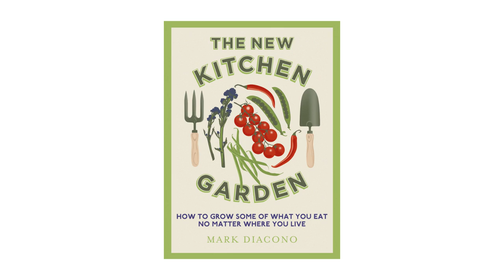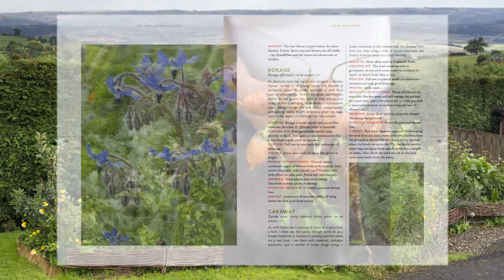The New Kitchen Garden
@MarkDiacono of Otter Farm tells you about The New Kitchen Garden, a book that will help you grow some of what you eat, no matter where you live.